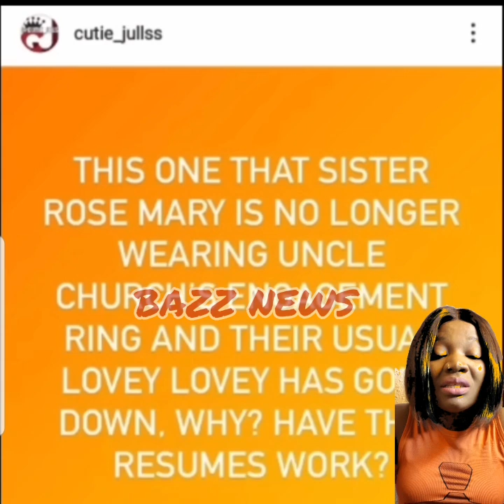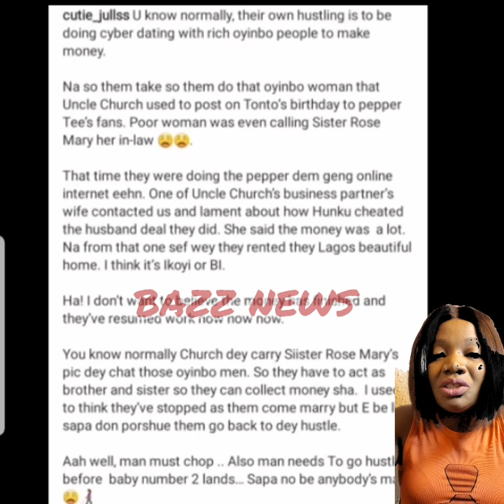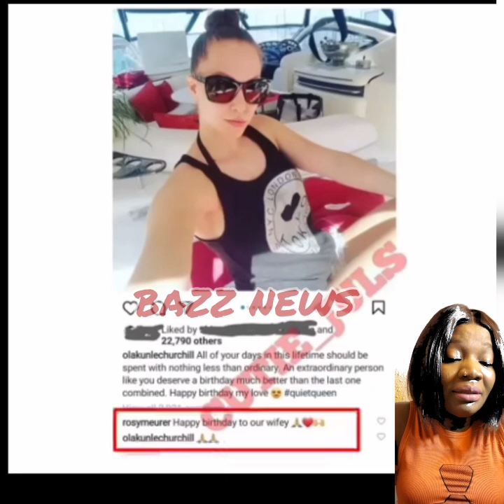Breaking~Yahoo Couple💑 As Gistlover Xpøse Dëep Secrët Of Transªćtional Marriage Btw Churchill & Rosy